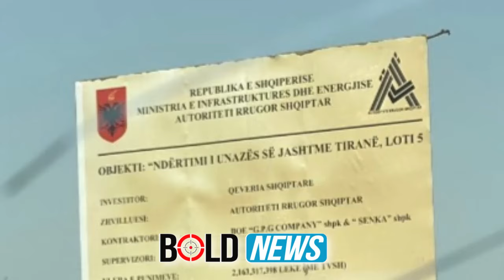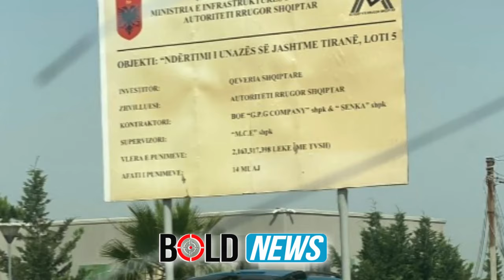Punimet për Unazën e Madhe, “Fresku” 1 javë pa ujë. Banorët: Do të bllokojmë rrugën